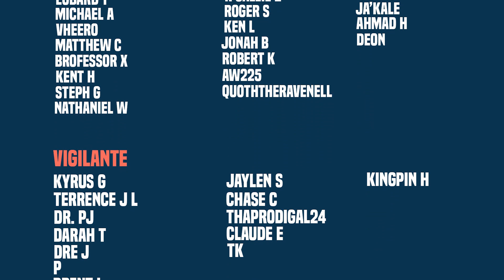Weapon-H And The New Savage Avengers Assemble! | Savage Avengers 2022 (Part 1)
New Videos Post:
Monday
Wednesday
Friday